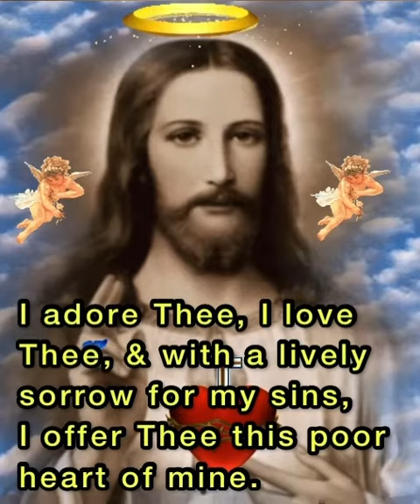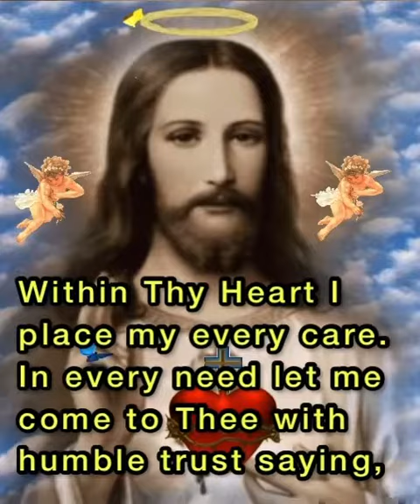Prayer: to the Sacred Heart of Jesus